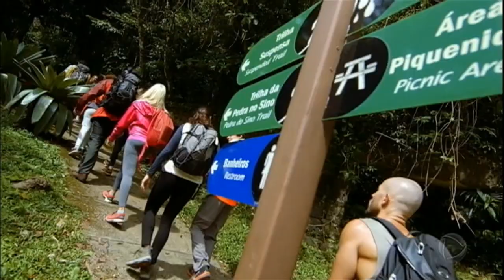Nova série da Record promete agitar as noites com muita aventura e adrenalina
A minissérie Sem Volta, estreia nesta quarta (4), na RecordTV, e promete deixar os telespectadores vidrados na telinha. A trama conta a história de um grupo de alpinistas que tenta escalar o Pico da Agulha do Diabo, no Rio de Janeiro, mas acaba se perdendo e encarando os perigos da mata. Quem vai sobreviver a essa trilha Sem Volta? Descubra logo após o Jornal da Record.